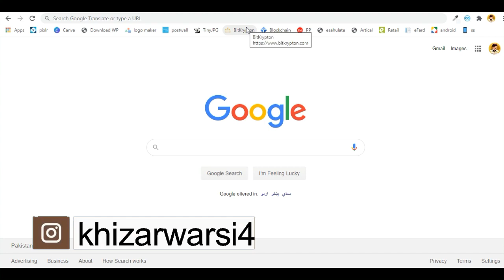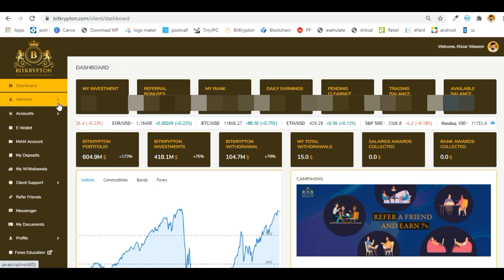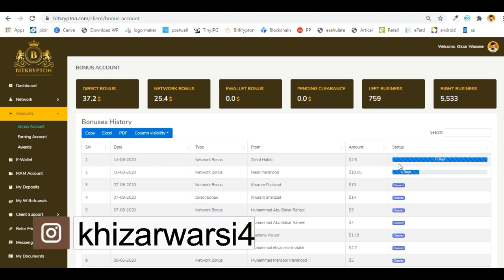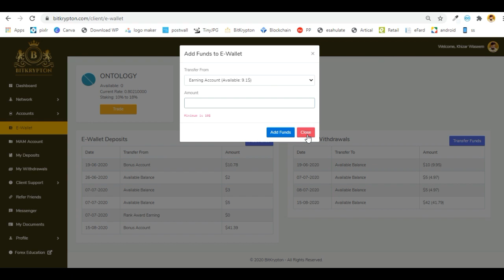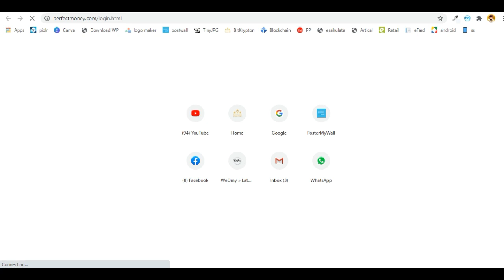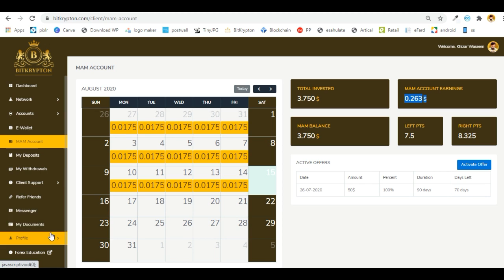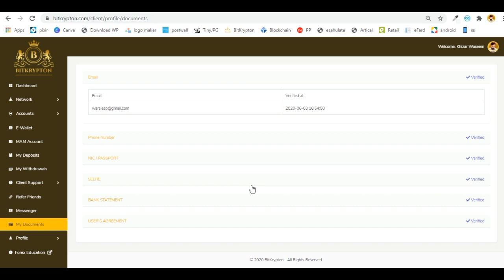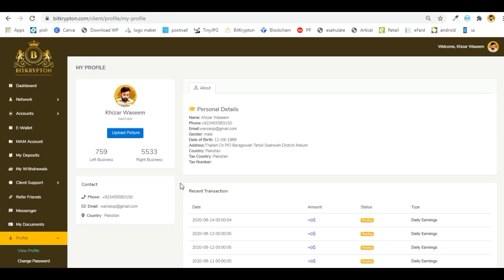Bitkrypton Back Office Complete Tour For Network Force | Complete Tutorial | How to use Bitkrypton